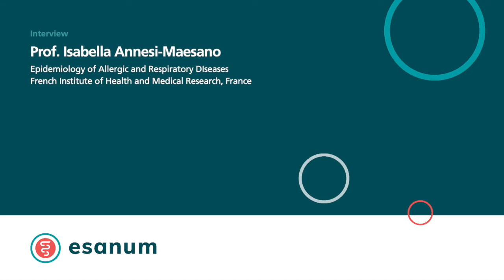Auswirkung von Dieselausstoß auf die Gesundheit (Isabella Annesi-Maesano)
Prof. Isabella Annesi-Maesano (Paris) im esanum-Interview über die Auswirkung von Dieselausstoß auf die Gesundheit.